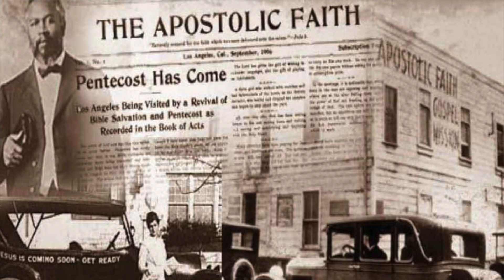"City of Angels" Reuben George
The song is Written By: Reuben George
It's Base On THUS SAITH THE LORD By William Marrion Branham That California will fall into the sea.

The videos and pictures used on this Url will not in any way be use to make money. Infringement to any copyright product is Not intended.